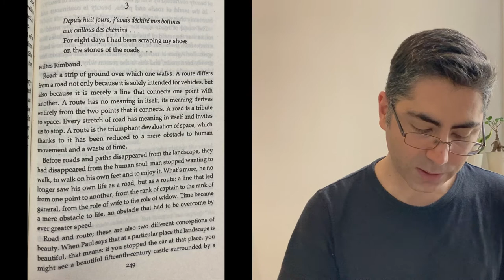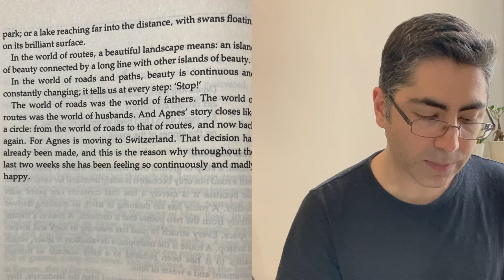Milan Kundera: Roads & Routes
Reading a few paragraphs from Milan Kundera's novel, "Immortality", where Kundera writes about different ways in which movement relates to space, two among which are reflected in the words "road" (or "path") and "route", noticing how these aren't just about distance and space, but also time, beauty, and distinct modes of being a person.

Book: Immortality (by Milan Kundera)

Also mentioned:
Slowness (Milan Kundera)
Care of the Soul (Thomas Moore)
Bergsonism (Gilles Deleuze)